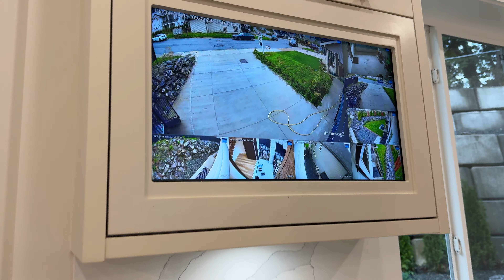$1,399,000 House in Chilliwack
A small condo in Vancouver can buy you a mansion in Chilliwack.